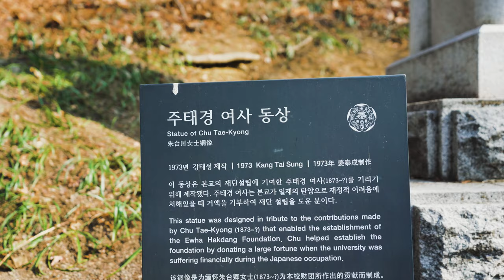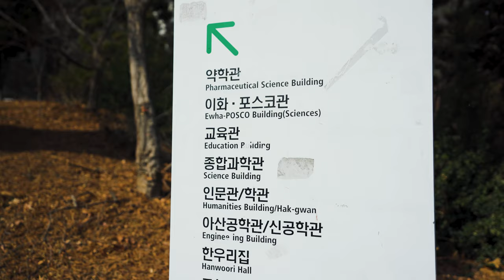[4K]이화여자대학교 졸업 풍경 | Landscape of Ewha Womans University graduation ceremony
이번 영상은 졸업을 맞이한 이화여자대학교를 담아 보았습니다.
코로나로 졸업식은 온라인으로 진행되었으며 22일 전기 학위수여식 행사는
총장 축사 영상을 유튜브로 진행 게재 되었다고 합니다.
이 영상을 촬영한 22일 교정에는 학위복과 학사모를 대여 받아 자체적으로 캠퍼스 내에서
기념사진을 촬영하는 학생들과 졸업을 축하하는 가족들로 차분한 분위기 속 모습이었습니다.

[캠퍼스역사]
근대 여성 교육의 새로운 지평
조선이 근대화에 눈을 뜰 무렵인 1886년 11월, 이화는 서울 정동에 건평 200평에 이르는 한식 기와집을 건축했는데, 이것이 이화 교사 건축의 시작이다.
이 건물은 35명 정도의 학생을 수용할 수 있었으며, 교실과 교사 숙소 등을 갖추고 있었다.
학생수가 증가함에 따라 1897년 한옥교사를 헐고 그 자리에 붉은 벽돌로 된 2층 건물인 메인홀을 착공하였다.
이 건물은 당시 최신설비의 서구식 건물이었다. 1915년에는 심프슨홀을, 1921년에는 후퍼기념유치원을,
1923년에는 프라이홀을 완성하였으며, 1932년에는 기숙사건물로 황화사가 건축되었다.
이렇듯 지속적인 교사 건축도 늘어만 가는 학생수를 감당하기에는 역부족이었다.
이에 이화는 새로운 캠퍼스 건축을 위해 기도하였고, 마침내 1924년 캠퍼스 이전을 위해
구황실 능터인 신촌에 대지를 구입하고 교사건축에 들어갔다.

00:00 인트로(intro)
00:51 이화여자대학교 정문(Ewha Womans University main gate)
02:25 캠퍼스복합단지(Campus complex)
08:01 본관(Main building)
10:14 헬렌관(Helen Hall(Nursing Science))
11:12 공관(Wichita House (President's Residence))
11:51 아령당(Aryeong-dang (House Management House))
12:19 진선미관(Jinseonmi-gwan)
15:22 본관(Main building)
17:41 약학관(Pharmaceutical Science Building A(Appenzeller Hall))
20:58 대학원(Case Hall(Graduate School Building))
22:44 대강당(Welch-Ryang Auditorium)
27:12 캠퍼스복합단지(Ewha Campus Complex)
33:11 체육관(Physical Education Building)
34:15 캠퍼스복합단지(Ewha Campus Complex)

🧭위치: 서울 서대문구 이화여대길 52
🚥출발: 이화여자대학교 정문
🚩도착: 이화여자대학교 정문
⛽거리: 1.7km, 30minutes

This video shows the scenery of Ewha Womans University where the graduation ceremony in February.
Because of the coronavirus, the graduation ceremony was held online.
On the 22nd, a video of the chancellor's congratulatory speech was posted on YouTube in the first half year ceremony.
On the 22nd, when the video was filmed, the campus was held in a quiet atmosphere
with students renting their uniforms and bachelor's hats and taking commemorative photos on campus
and their families celebrating their graduation.

[History of the Ewha Campus]
In 1886, an American missionary, Mary F. Scranton, opened the first modern school for women.
The first building of the school, a Korean-style house measuring 600㎡ with a tile roof,
was built in Jeong-dong. As the number of students increased,
work began to demolish the existing building in 1897 and replace it with a two-story western style building.
In 1915, Simpson Hall was completed, and Frey Hall was constructed in 1923.
Frey Hall exclusively housed the College, including a dormitory, classrooms, and a library,
equipped with modern facilities including electricity, plumbing and heating.

In 1918, after deciding on the site for the new campus, the school had difficulty securing funding
for the purchase of the land.
It was only in 1924 when an American benefactor named Almena Studley Gray offered a donation
that Ewha was able to begin plans for construction.

🧭Location: 52, Ewhayeodae-gil, Seodaemun-gu, Seoul
🚥start: Ewha Womans University main gate
🚩destination: Ewha Womans University main gate
⛽Distance: 1.7m, 30minutes

Thanks to everyone for watching the videos, hope you're having a good day😀😍🎁